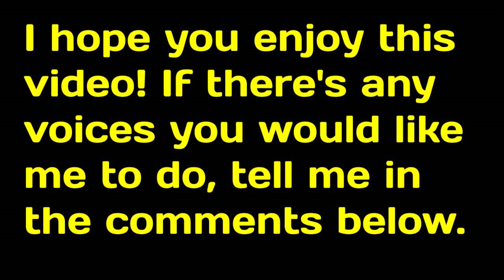TATMR Voice Impressions